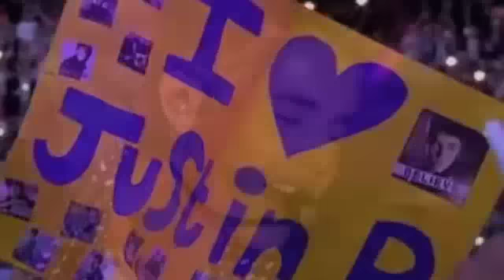As long as you love me Justin Bieber (Official music video)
as long as you love me justin bieber official music video! enjoy!!